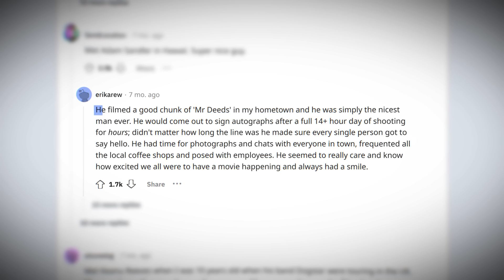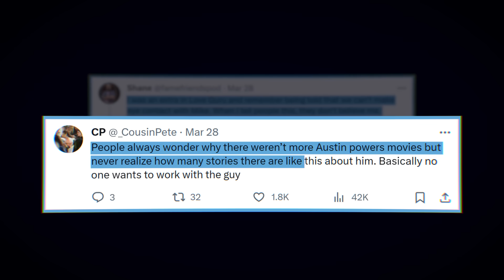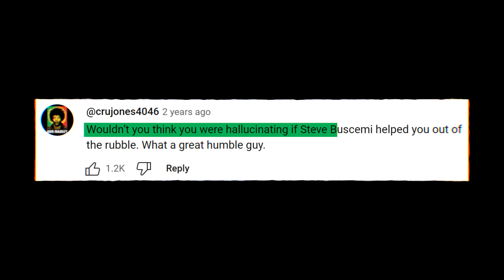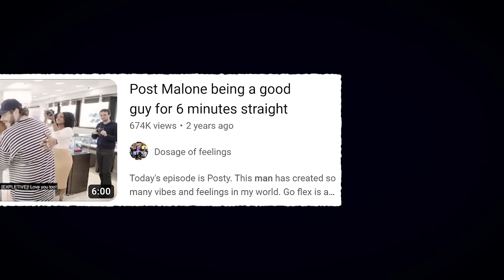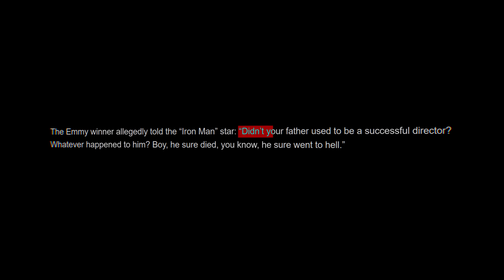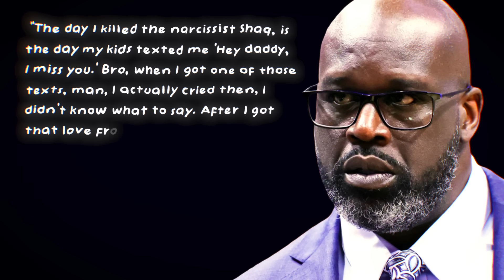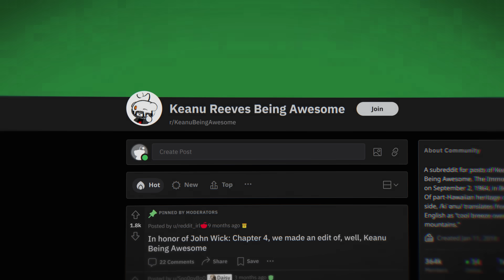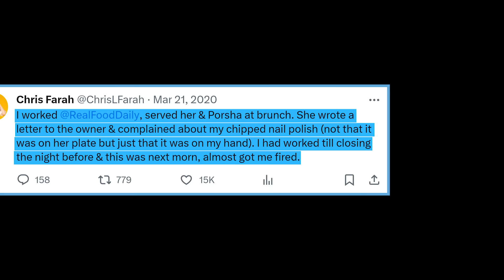Meanest VS Nicest Celebrities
Who are the nicest celebrities and who are the meanest? Which celebrities are notoriously really big jerks and which celebrities are consistently highlighted as being extremely kind? Ellen DeGeneres, Shaquille O'Neal and Keanu Reeves are bound to show up somewhere...

This is, Meanest VS Nicest Celebrities

Also, the idea for this video was inspired by "Facts Verse" who posted a video on a similar topic in July 2020 titled "20 Celebs That Are Really Big Jerks" You can watch his version